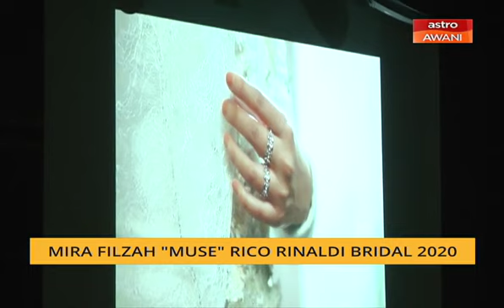Cerita Sebalik Berita: Rico Rinaldi Bridal, cerita seorang pereka fesyen terkemuka